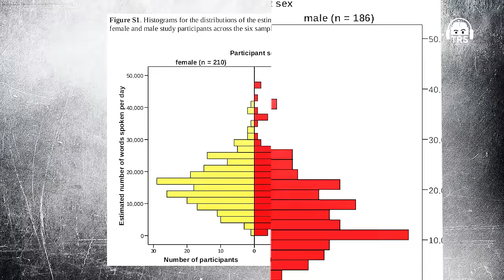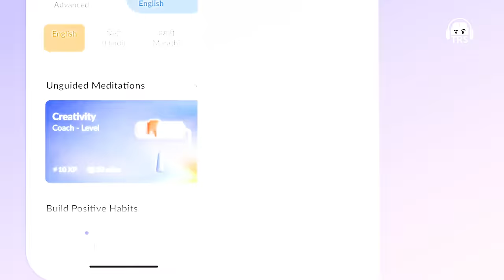7 Lessons Of Pain - What I Wish Someone Taught Me Earlier.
As a man, we go through a lot of hardships and have to take many responsibilities. But with time, there are many things that we wish we had known earlier. These 7 lessons are what I wished I knew at the age of 20. Hope this podcast helps you in being a better man and so much more.

0:00 - Introduction
0:58 - 7 lessons as a man
1:35 - Lesson 1 - Accepting Failures
6:44 - Lesson 2 - Rejections
12:46- Lesson 3 - Feminine Perspective
17:19 - Lesson 4 - Discomfort for Growth
23:09 - Lesson 5 - Spiritual Samurai
26:15 - Lesson 6 - Pain is Necessary
31:47 - Lesson 7 - Be the right amount of Evil
35:45 - Thank you for Watching